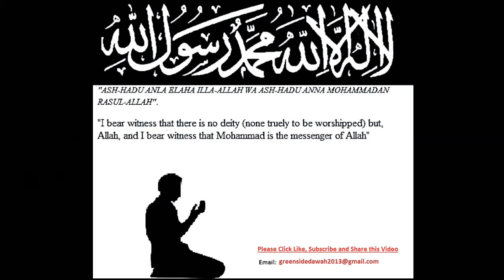English Lecture: Rivalry For Leadership